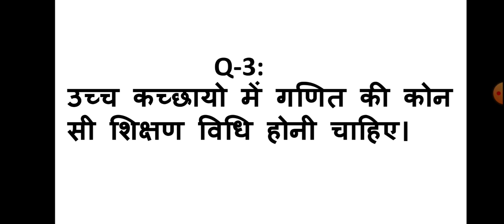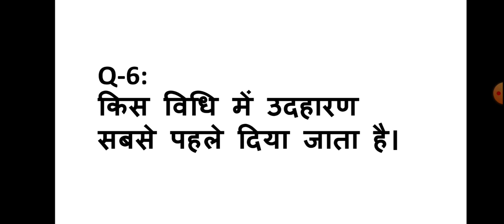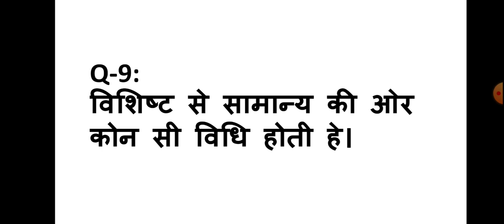GK Question || GK in Hindi || GK Question and Answer || GK Quiz || math gk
Your Queries 👇👇
1. GK
2. General Knowledge
3. Important GK Questions and answer for 4. Competitive Exams
5. Quiz Test
6. future Tak GK
7. Important gk
8. Quiz test
9. competitive quiz
10. competitive general knowledge
11. GK in Hindi
12. general knowledge quiz
13. quiz questions
14. general knowledge questions
15. gk quiz
16. general knowledge questions with answers
17. gk question in hindi
18. GK Question Answer
19. India GK
20. hindi gk
21. samanya gyan
22. gk questions
23. india gk in hindi
24. 2021 gk questions and answers
25. lucent gk
26. lucent gk
27. lucent gk in hindi video
28. lucent GK in hindi
29. lucent geography in hindi
30. lucent geography
31. geography gk question
32. geography gk in hindi
33. lucent 1000 question
34. lucent 1000 prashn
35. lucent gk ka nichod
36. lucent gk important question
37. lucent gk important question in hindi
38. lucent gk important topics
39. lucent ka nichod science
40. lucent for ssc cgl
41. lucent for ssc
42. lucent for railway
43. geography gk
44. lucent mcq
45. lucent mcq in hindi
46. lucent book gk
47. gk
48. gk questions and answers
49. gk question
50. general knowledge
51. future tak gk
52. gk questions
53. g k
54. general knowledge question
55. g k questions and answers
56. gk ke question
57. question
58. general knowledge questions and answers
59. samanya gyan
60. g.k questions in hindi
61. gk question answer
62.
63. gk ke sawal
64. knowledge
65. question answer
66. general knowledge questions
67. gk knowledge
68. जनरल नॉलेज
69. जीके
70. gk quiz
71. g.k
72. gk ka question
73. ips question and answer
74. gk
75. gk question
76. gk afroz
77. gk questions
78. gktoday
79.gk tricks
80. gk study adda
81. gk video
82. gk live
83. gk by kumar Gaurav sir
84. gk by khan sir
85. gk today current affairs
86. question
87. सामान्य ज्ञान
88. general knowledge ke question
89. gk knowledge
90. gk dijiye
91. general class
92. general knowledge ki video in hindi
93. general knowledge gk
94. general knowledge questions and answers
95. General knowledge video
96. General knowledge 2021
97. general knowledge for kids
98. general knowledge quiz
99. general knowledge ke question
100.
101. GK
102. gk question
103. gk questions and answers
104. general knowledge
105. g k
106. g k questions and answers
107. general knowledge questions and answers
108. gk question answer
109. g.k
110. question answer
111. question
112. जीके
113. gk
114. g.k questions in hindi
115. general knowledge questions
116. knowledge
117. general knowledge question
118. g. k
119. quiz
120. g k question
121. Future Tak GK
122. futuretakgk
123. FUTURETAKGK
124. gk gs
125. gk ke sawal
126. gk ka question
127. जीके क्वेश्चन
128. gk 2019
129. gk 2020
130. gk 2021
131. gk 2022
132. फ्यूचर तक जीके
133. g.k. question with answer
134. answer
135. lucent gk
136. GK 2020
137. GK 2021
138. GK 2022
139. g,k
140. जीके के सवाल
141. gk general knowledge
142. जनरल नॉलेज
143. gk knowledge
144. gk questions and answers 2021
145. gk questions and answers 2022
146. gk questions and answers in hindi
147. GK Police
148. GK IAS
149. GK IPS
150. g. k. question in hindi
151. janral nolej in hindi
152. Future Tak GK 2020
153. Future Tak GK 2021
154. Future Tak GK 2022
155. tense
156. current affairs
157. g.k questions
158. gk today current affairs
159. जी के
160. GK
161. GK future
162. Gk
163. gK
164. G K
165. Gk quiz
166. GK Future
167.
168.
169.
170.
171. GK ki Video
172. Good sawal
173. सवाल आपके जवाब हमारे
174. GK ka सवाल
175. जीके.
176. GK.
177. Future
178. Future Tak GK Lucent
179. GK Hindi Question
180. सवाल
181. question and answers
182. new gk question
183. new gk questions
184. hindi question
185. gk question gk question
186. answer
187. gk dijiye
188. general knowledge question answer
189. जीके जीके
190. g k 2021
191. g k 2022
192. gk gk gk
193. GK GK GK
194. जीके का क्वेश्चन
195. samanya gyan
196. GK number 1
197. GK Question
198. gk question
199. gK question
200. Gk GK gK जीके gk
201.